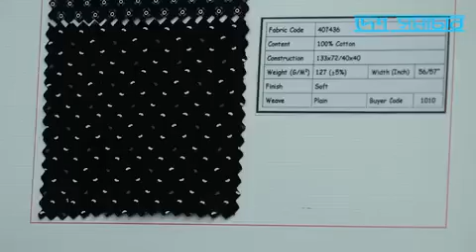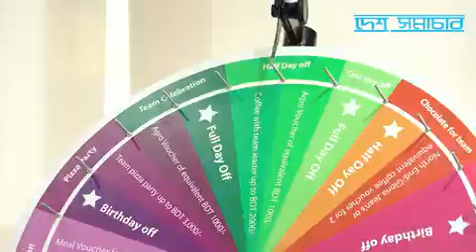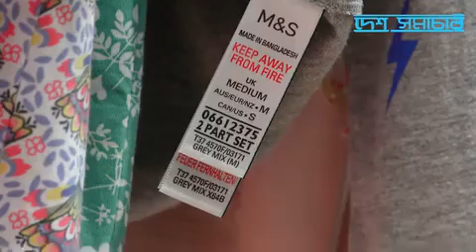Winter Collection 2025, Fabric Week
ফেব্রিক্স উইক এর আয়োজন করেছে দেশের অন্যতম ফেব্রিক্স উৎপাদনকারী প্রতিষ্ঠান প্যারামাউন্ট টেক্সটাইল পিএলসি. ।
শনিবার সকালে রাজধানীর গুলশানে প্যারামাউন্ট টেক্সটাইলের প্রধান কার্যালয়ে ৬ দিন ব্যাপী উইন্টার কালেকশন ফেব্রিক্স উইক এর উদ্বোধন করেন প্রতিষ্ঠানটির চেয়ারম্যান শাখাওয়াত হোসেন কল্লোল। আন্তর্জাতিক মানের এই ফেব্রিক্স প্রদর্শনীতে অংশ নিয়েছে পোশাক শিল্পের বিশ্ববিখ্যাত ব্যান্ডগুলোর ক্রেতারা। ফেব্রিক্স উইক এক্সিভিশনে প্যারামাউন্ট টেক্সটাইল এর উৎপাদিত প্রায় দুই হাজার ধরনের কোয়ালিটির বিভিন্ন মানের ফেব্রিক্স প্রদর্শন করা হচ্ছে।